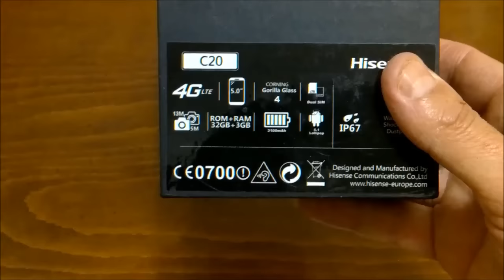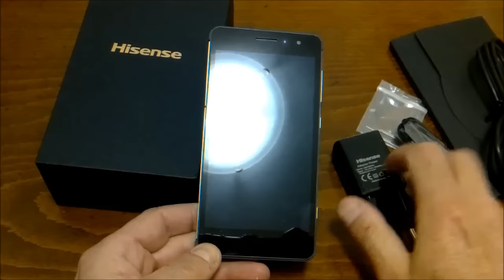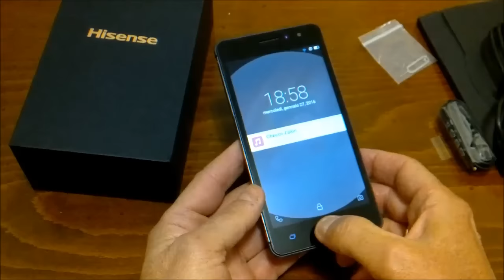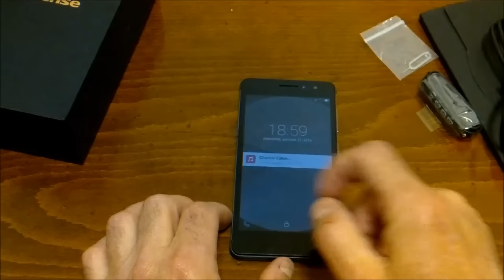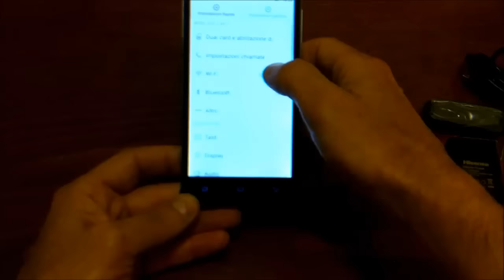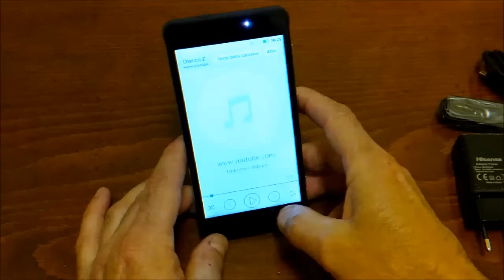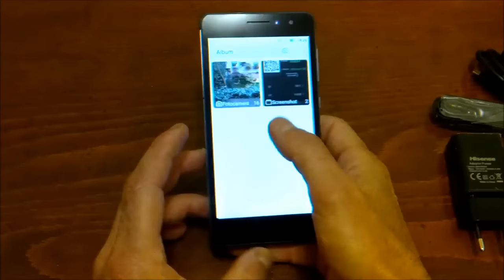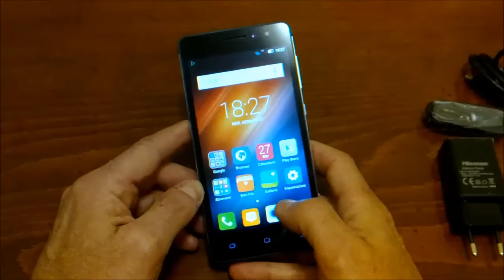Hisense C20 mini review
Uso batteria 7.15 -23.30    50% batteria residua
-- wifi (4 ore) + dati(4-5 ore) youtube (1 ora) wattsapp push + 1 mail push + giochi (30 min) ecc Huawei P8 stessa giornata ,stesso uso 25% batteria residua
Manual Use Italiano Pdf

Pro:
Dual Sim Lte
Schermo visuale e colori ottimi
Audio molto buono e potente
Schermo molto luminoso
Sensore luminosita molto buono
Doppio tap risveglio
Capsula auricolare molto buona
Ricezione ottima ..incredibile ricezione OMG!
Fotocamera ottima foto molto belle anche al buio
Video ottimi colori fedeli stabilizzatore molto buono focale f/2.0
Ottima costruzione e ottimi materiali
Resistenza alle cadute ed urti
Gorilla Glass4 anteriore
Ip67
Batteria da 3200mAh lunga durata
Tasti funzioni esterni sulla scocca e non sullo schermo

Contro:
No Nfc
No led notifiche
No espansione microsd
No oleofobico
Tappo cuffie scomodo
Ricarica scomoda rimozione sportello
No ricarica wireless
Piccoli bug traduzione Cinese/Italiano

Silicone cover Huawei P8 adapted for Hisense C20

IP67 certified, Hisense C20 is a first: it is both protected against falls and dust, submersible up to one meter deep and preserves the appearance of a smartphone design while being very robust. It has in fact 100% alloy reinforced steel and two glass slabs latest generation Corning Gorilla Glass 4; the best protection on the market.

ELEGANCE AND STRENGTH

C20 - Hisense No more shells, no more protection films on the screens, the C20 meets one of the most sensitive current issues: the sustainability of phones and thus robustness. This smartphone has been designed for everyday use in real conditions. It is for all: the hurry, joggers, artisans, students, stunned ...
True to the band's style, Hisense C20 is simple and elegant with clean lines, revealing an exemplary finish.
Its brushed steel frame with a thickness of 8.6mm makes this smartphone a concentrate of style suited to all situations.
Its resistance and its technical characteristics provide it with many assets. With a dedicated button on the photo, it is one of the few existing smartphones to take photos and videos underwater, in full HD format.

HIGH PERFORMANCE

C20 - Hisense These unique features are accompanied by very good performance. Hisense is the first C20 rugged and waterproof smartphone to offer 3GB of RAM, coupled with 32GB ROM. It is further equipped with a 13 megapixel camera and a large angle of 5 megapixel sensor for selfies. Its large capacity battery can go the distance, even using intensive applications.

The C20 is designed for anyone who wants to own a quality smartphone with stylish design, which will follow without compromise in all their activities.

GENERIC INFORMATION
SEALING IP 67
OPERATING SYSTEM Android LOLLIPOP
NETWORKS 4G LTE
PROCESSOR Octo Hearts
SCREEN SIZE 5 inch IPS
DEFINITION SCREEN HD (High Definition)
MEMORY STORAGE 32GB Flash LED
MEMORY RAM 3GB
CAMERA HOME 13 Megapixels
FRONT CAMERA (SELFIE) 5 Megapixels
BATTERY 3200 mAh
SIM (micro) Dual Sim
WEIGHT 152 gr
DIMENSIONS 144 * 72.1 * 8.6 mm
VALUE "DAS" 0.548 W / kg
CAMERA
Physical button dedicated to the capture photo / video
CAMERA HOME
13 megapixels with quick focus: 0,5 sec
Video capture 1080p / 30 fps
LED flash and Autofocus
FRONT CAMERA (SELFIE)
5 Megapixels
Video capture 720p / 30 fps
CONNECTIVITY
WiFi (5G and 2.5G) connection and sharing
Bluetooth 4.0 and DLNA
Connection OTG (keyboard, mouse or memory)
A-GPS, GPS and Glonass
Connector Micro USB charging and PC
3.5mm headset connector (waterproof)
And RESISTANCE SEALING
Resistant fine dust
Water resistant up to 1 meter for 30 min
Watertight loudspeaker and headset connector
Protection: angular reinforcing frame and metal
Gorilla Glass Screen Protector 4
Double Noise-Canceling microphone
OPERATING SYSTEM
Android 5.1 Lollipop
Update via OTA (Over The Air)
Google MOBILE SERVICE
Vision + 2.0 IU simplified interface
NETWORKS
4G networks category 4
3G / 3G + WCDMA 900/1900/2100
Upload speed: 50 Mbits - Download speed: 150 Mbits
PROCESSOR
Qualcomm Snapdragon MSM 8929
Octacore 4x1.36GHZ + 4x1GHz
SCREEN
Screen Size: 5 inch IPS HD
16 million colors
Vision Wide Angle